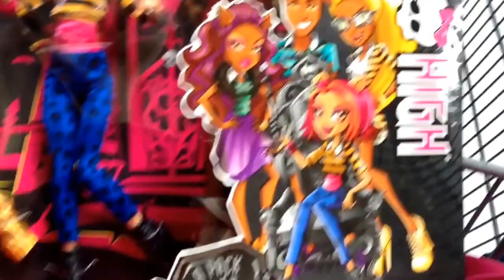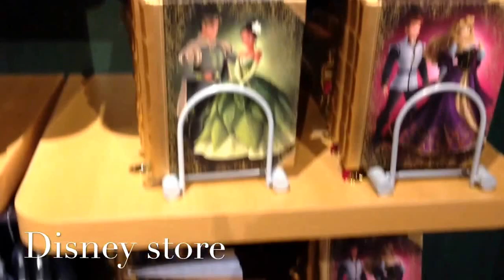Toy hunting Walmart, disney store, Kohls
Filmed on the 16th September after our trip wanted a doll hunt!!